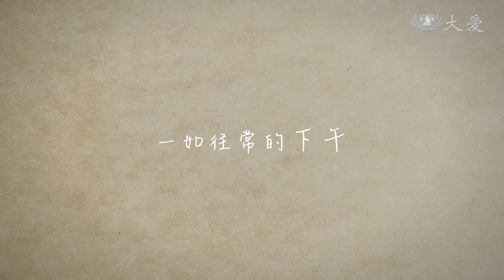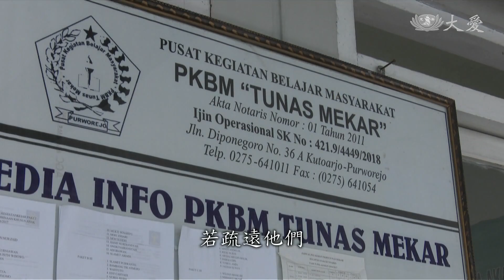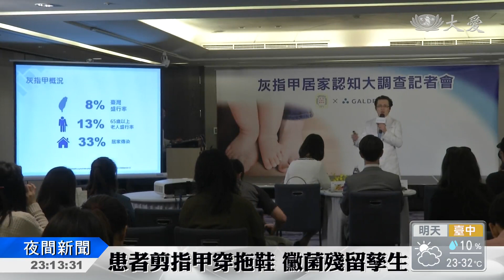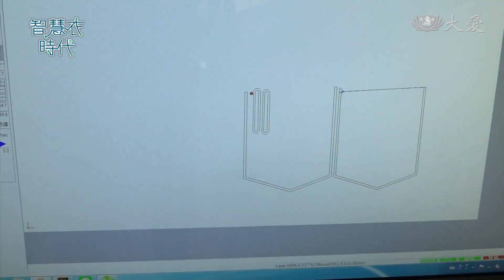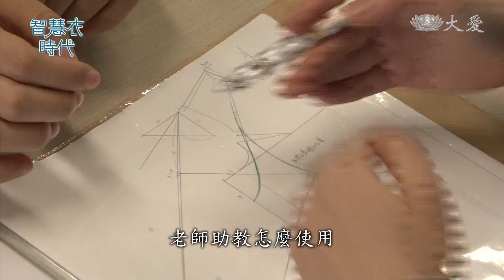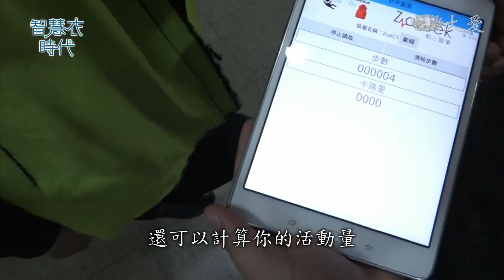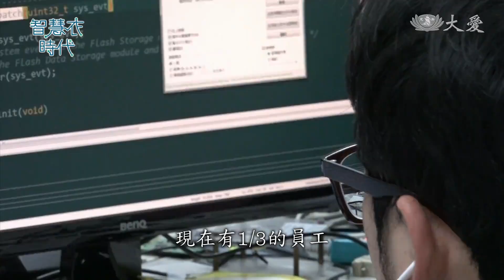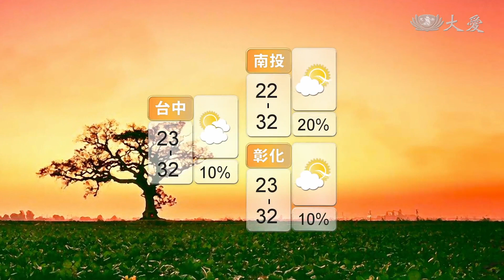大愛新聞 2018-04-13 2300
1. 烏干達11頭獅子遭毒殺 (00:00:36)
 2. 逝者已矣，來者可追！阿富汗向前行 (00:02:49)
 3. 年少輕狂 回頭不會太難 (00:05:26)
 4. 中風癱瘓拚逆轉 如今他... (00:08:16)
 5. 菲律賓善種 加入慈濟為榮 (00:09:56)
 6. 遶境帶七寶 媽祖大讚好 (00:11:52)
 7. 共用指甲刀 家人間傳染灰指甲 (00:13:10)
 8. 另類守護者！GPS項圈定位大象足跡 (00:15:11)
 9. 紡織科技 產學合作培育人才 (00:17:38)
 10.  (00:22:47)
 11.  (00:23:32)